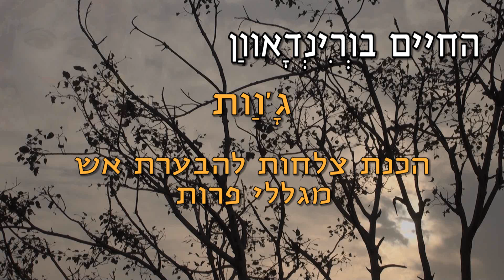החיים בורינדאוון - הכנת צלחות להבערת אש מגללי פרות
בהודו, באזורים הכפריים נהוג להכין מעיין צלחות מגללי פרות. לכל משפחה יש כמה פרות, הפרות אוכלות עשב טרי או חציר כלשהו, נותנות חלב, ומהגללים שלהן מכינים "צלחות" שמשמשות כחומר בערה לבישול, חימום וצרכים נוספים. הסרט מראה כמה נשים כפריות מכינות את צלחות הגללים, מיבשות אותן ומאחסנות אותן בתוך בקתה שהן מכינות גם כן מגללי הפרות. זהו שימוש מקסימלי ומאוד פרקטי בתוצרת של הפרה, לכן בהודו היא נחשבת לאימא. אם מגדלים את הפרות באהבה, מאכילים אותן באוכל ראוי, ודואגים להן, באופן כל-כך טבעי לטבע הפרה, הן נותנות בחזרה.

בסרטים הבאים נראה איך משתמשים בגללי הפרות לבישול, ליצירת "תנור" לצורך שריפת כוסות חמר, ולהכנת תכשירי ניקיון איורוודים כגון אבקה לצחצוח שיניים, סבונים, תכשירי חיטוי, קטורות ועוד.